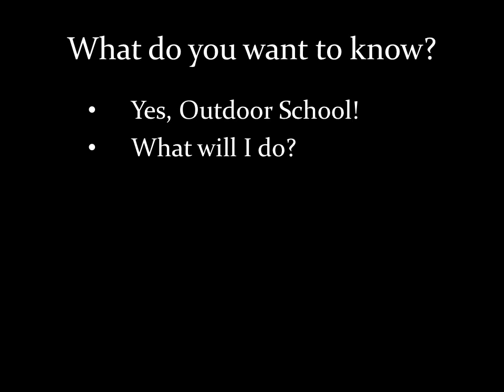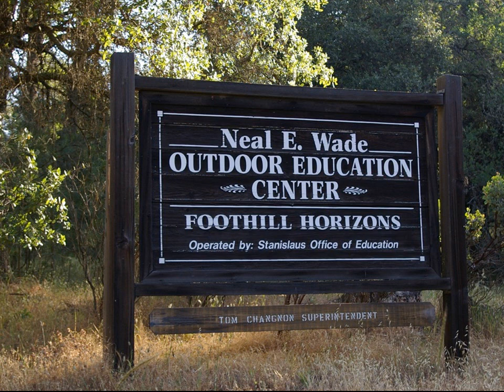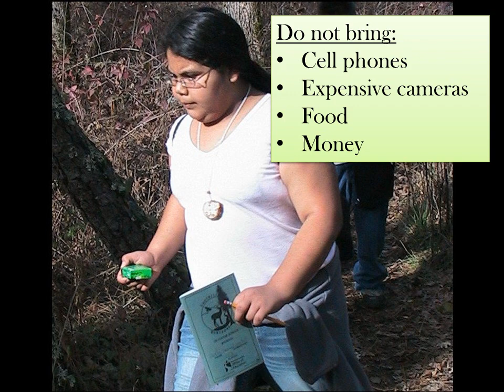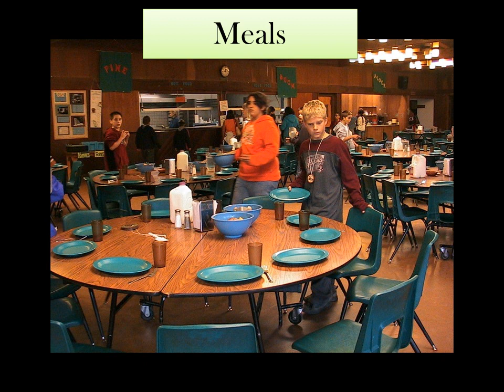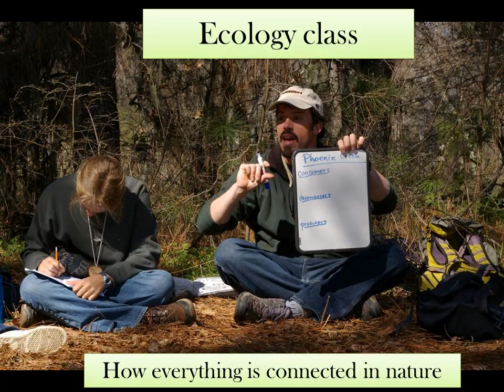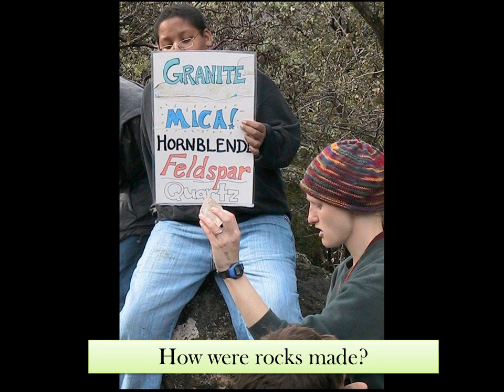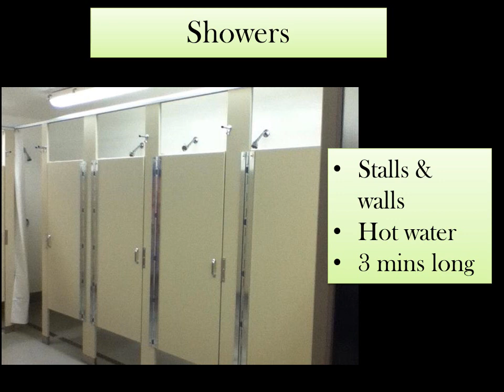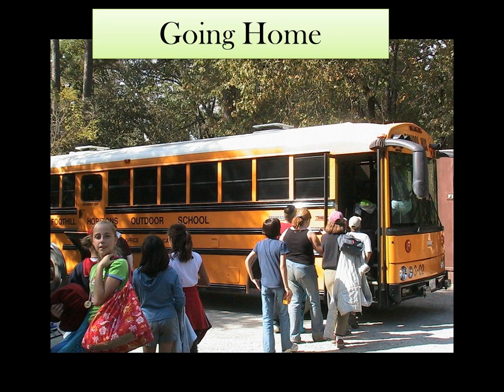School Presentation (5 day) with audio